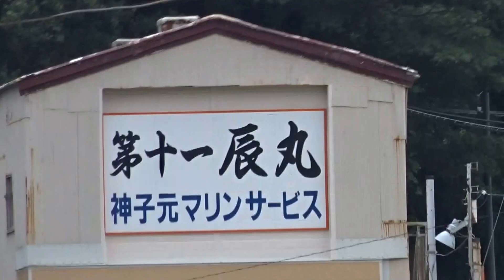海岸 静岡県賀茂郡南伊豆町手石